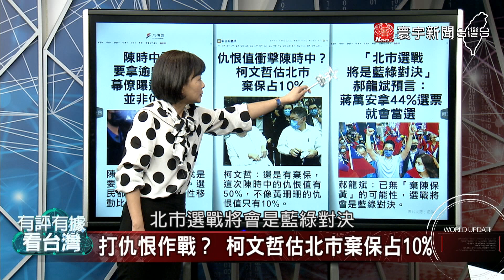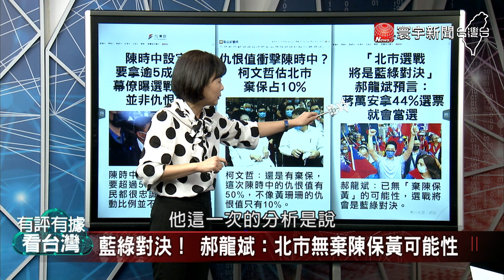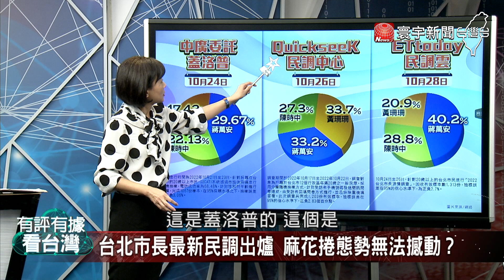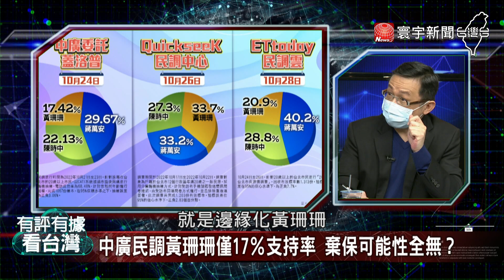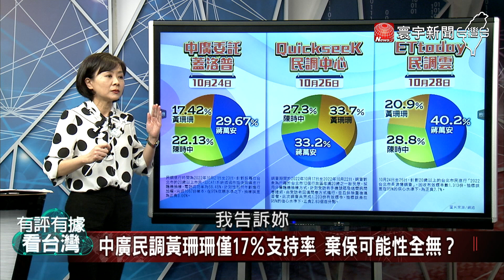P1 台北市是藍綠對決？ 柯文哲棄保仇恨戰？【有評有據看台灣】王時齊 郭國文 20221028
主持人：王時齊
來賓：郭國文 游淑慧 徐千惠 王儷潔
選戰關鍵非仇恨值？ 陳時中團隊：棄保不明顯
陳時中不擔心棄保 如何自藍白夾擊中勝出？
藍綠對決！ 郝龍斌：北市無棄陳保黃可能性
北市藍綠回歸基本盤對決？ 誰的勝算比較高？
台北市長最新民調出爐 麻花捲態勢無法撼動？
日本學者預測選戰 國民黨將奪下15縣市？
日本學者估縣市長選戰 民進黨將大敗？
九合一連動總統大選 藍綠如何預判對手的預判？
斥資上億辦台北城博會 簡舒培︰全憑黃珊珊"手諭"
北市府小皇帝？ 黃珊珊"手諭"就能動用千萬預算？
下令舉辦台北城博會 黃珊珊：我寫的字條我負責
皇帝、神父、法師... 柯文哲沉浸在角色扮演？
柯文哲不忌諱染黑？ 民眾黨參選人也前科累累...
民眾黨部是違建？ 竹市府：涉二次施工夾層
競總違建？ 高虹安：只租一樓 違建配合依法辦理
學術倫理、房產規定解釋不清 高虹安爭議連環爆
資策會執行長卓政宏：高虹安赴美進修資策會不知情
資策會曾關心工作學業狀況 高虹安：卓政宏道歉
輔選再爆金句 韓國瑜：我是睡在馬桶上的男人